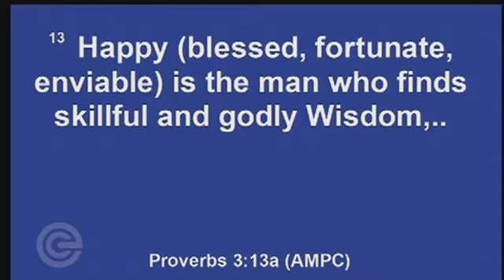The Foundation of Happiness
Join us each Sunday morning at 10am for our Mainstream Worship Service.   Visit us in person at 3563 Philips HWY Building C, Jacksonville, FL 32207

If you’d like to support the ministry 7:00 PM EDT